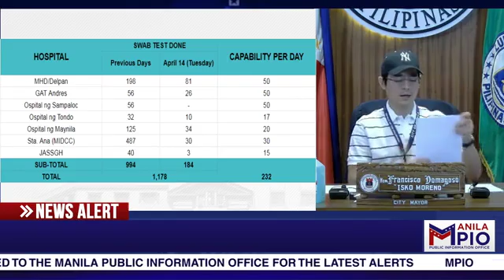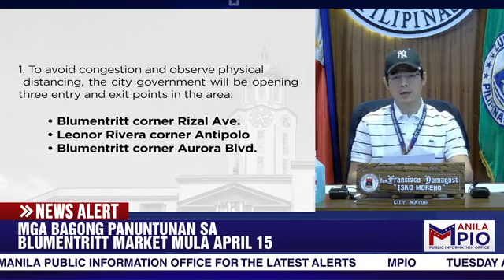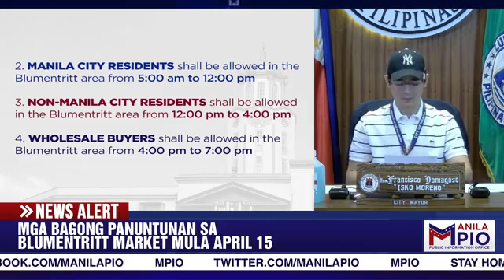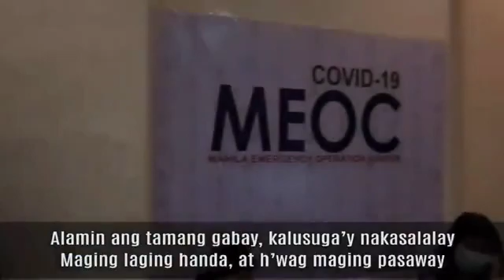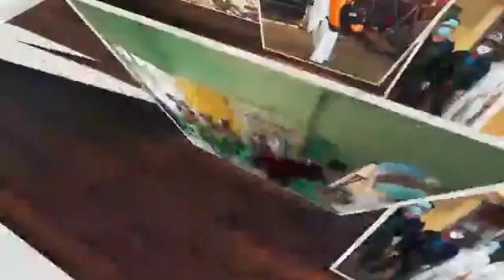Implementation of CODE - COVID - 19 (DAY 34)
MAYOR'S CITY ADDRESS: Update ni Mayor Isko Moreno sa distribusyon ng CACAF sa Lungsod ng Maynila.

Implementation of CODE - COVID-19
(Contain and Delay) Day 34